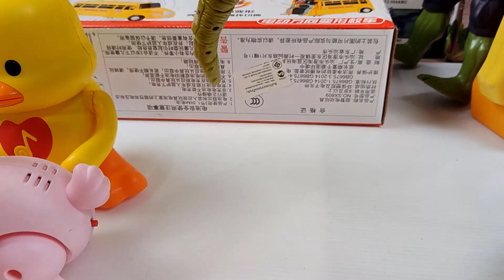ไดโนเสาร์ VS ฮัคกี้วอคล์กี้ สุนัข ไทเซอราทอปซ ธานอส กระต่าย หาน เพนกวิน 🎭| Zosipper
Hunting found Jurassic world evolution 2 Huckywalkie, Dog, Tyceratops, Thanos, Rabbit, Han, Penguin
Please encourage me to make the next clip.
ฝากเป็นกำลังใจในการทำคลิปต่อไป